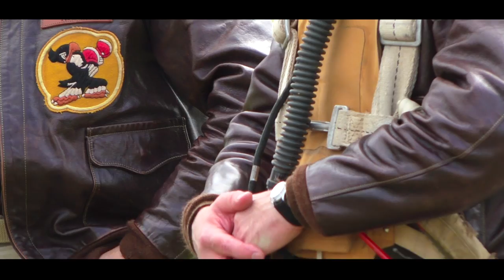Flying Legends 2014 - Men of Honor.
This is to celebrate all pilots that was killed during World War II. Filmed at Duxford, Flying legends airshow 2014. Let us never forget!